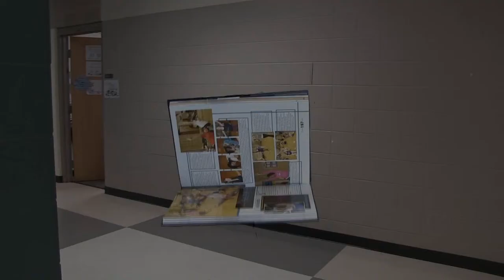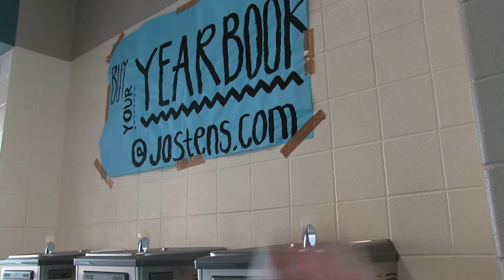Get your yearbook before it gets you!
Green Hope High short by Kyle Platz